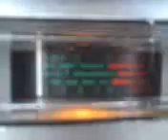MR. MEDICINE MAN IN MISSISSIPPI NO SUNSHINE WHEN HE GOT THAT HAMMER DOWN ! 7~14~12